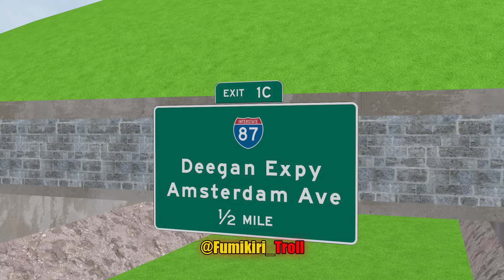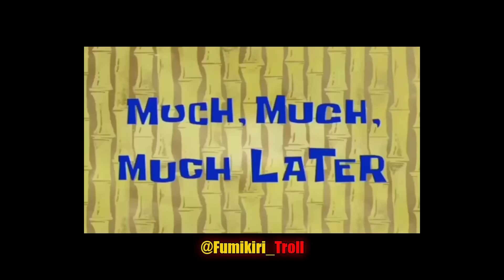踏切アニメ あぶない電車 TRAIN 🚦 Fumikiri 3D Railroad Crossing Animation train #1